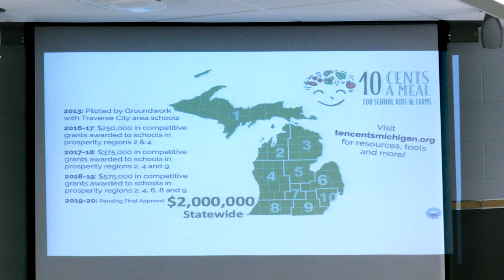Supporting School Food Champions - Jen Schaap - Farms, Food & Health Conference 2019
Jen Schaap, Local Food Policy Specialist, coordinates Groundwork's food and farming program in the Northern Farms Foodshed of Antrim, Charlevoix, and Emmet Counties. Her work includes support for Groundwork's Farm to School and food access projects, as well as the expansion of markets for farms and food businesses. Her "Tapas Talk," Supporting School Food Champions, discusses the behind-the-scenes efforts it takes to make good change, including recruiting passionate people, finding the right equipment, giving and receiving education, and transforming policy.

This event was part of the Groundwork Center for Resilient Communities' Farms, Food & Health Conference 2019.